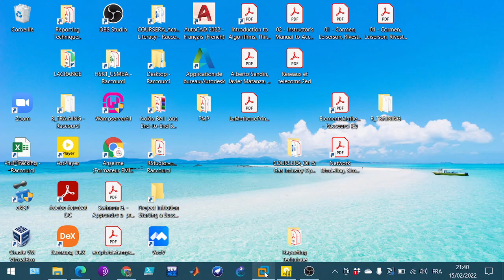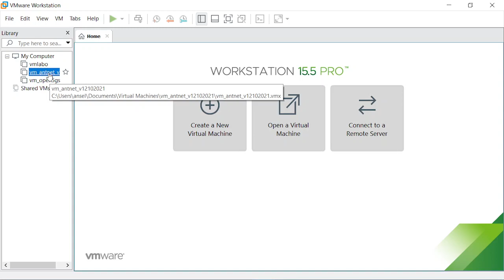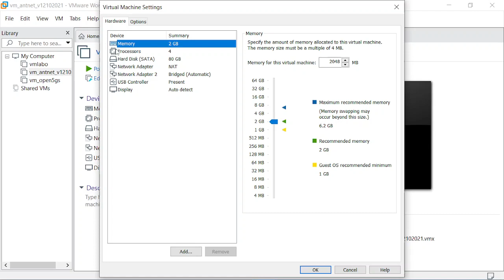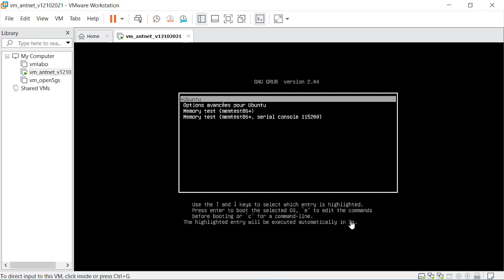VMware Workstation: Module 'VPMC' power on failed (Solved)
Dans cette vidéo, j'explique comment résoudre le problème du démarrage de votre machine virtuelle après que récente mise à jour de votre système d'exploitation Windows 10/11.